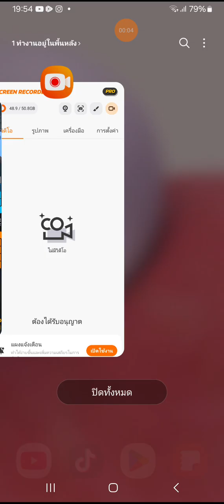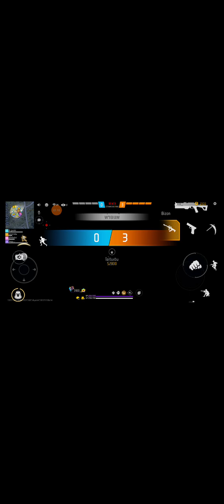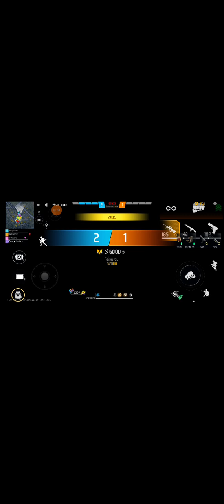Free fire by Dealta